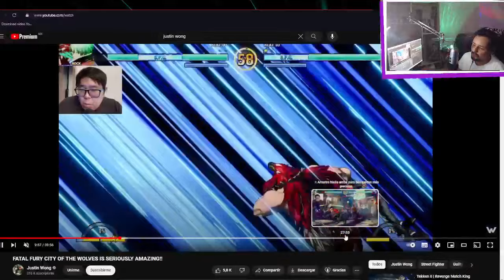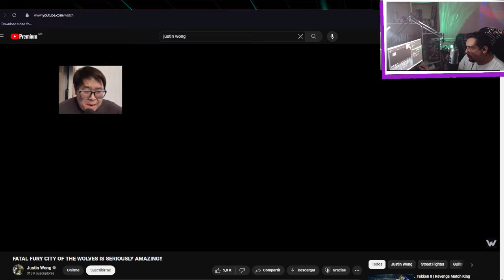Fatal Fury "City of the Wolves" - Opinión Gameplay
Este es un clip de FabulosasConversaciones puedes escucharlo en spotify o desde el canal de YT de Bitiel, también puedes escucharlo completamente en vivo por la plataforma morada todos los martes

👉🏻Facebook - El Necio FGS / Producciones Impetuosas 🤖

👉🏻PlataformaMorada.tv/ElNecioFGS 👾

  👉🏻Stream de Bitiel:  PlataformaMorada.tv/bitiel

👉🏻Twitter de Bitiel: @BitielAventura

👉🏻Insta de Bitiel: /bitiel